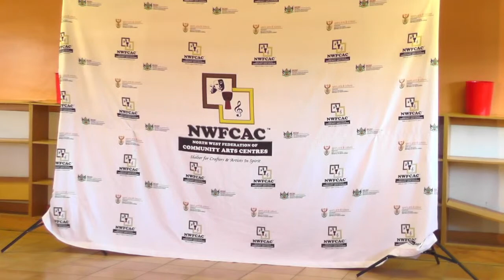NWFCAC Digital Capacity Building Workshop Day 3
Dance Workshop with Mr Matthews Oupa Manamela

Matthews Manamela is a South African entertainer, mostpopular for his acting job ‘Sergeant Babeile’ in the SABC 1’sinstructive show series; Skeem saam. Matthews is one ofthose skilled entertainers

Born in Seshego Polokwane, in the province of Limpopo. Hiscareer began as a dancer when he participated in ballroomactivities. In the year 1991, Oupa moved to Alexander inJohannesburg and joined a community based organisationcalled Squint Artists where he was able to bring more intolike his other skills like acting, musical theatre andchoreography.